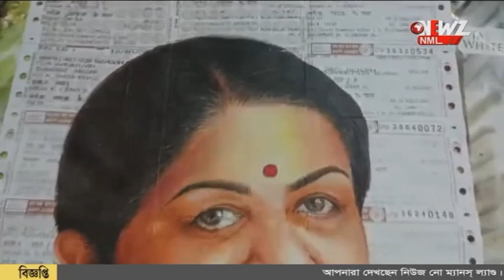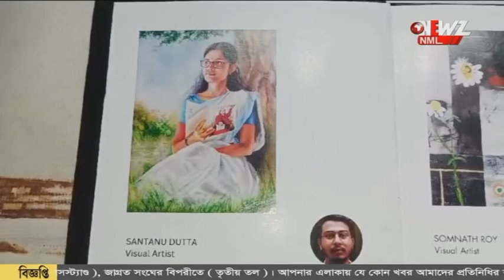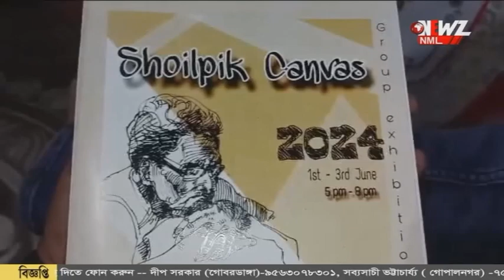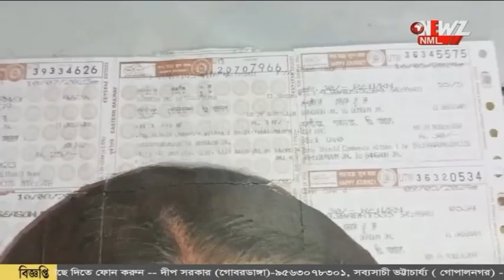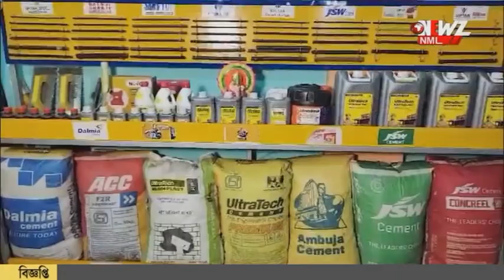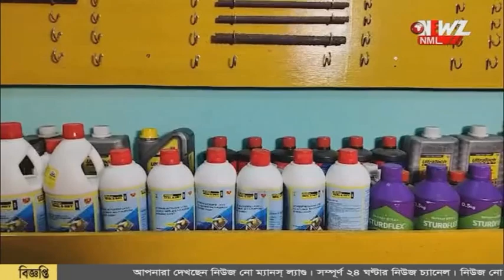ট্রেনের টিকিটে লতা মঙ্গেশকারের ছবি!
ট্রেনের টিকিটে লতা মঙ্গেশকারের  ছবি! ছবি এঁকে তাক লাগালেন বনগাঁর যুবক। ফেলে দেওয়া জিনিস কুড়িয়ে নতুনত্ব কিছু করার ভাবনা।